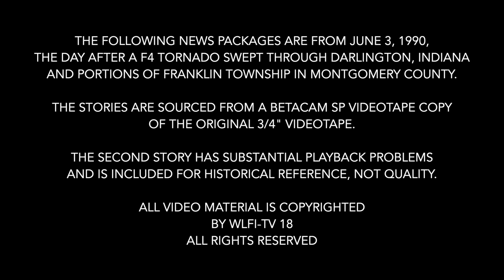June 3, 1990: Darlington, Indiana Tornado Stories, WLFI-TV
These news stories were produced by WLFI-TV 18 on June 3, 1990 in and near the town of Darlington and portions of Montgomery County, Indiana a day after the significant outbreak of 65 tornadoes across portions of Illinois, Indiana, Ohio and Kentucky.

Nine deaths and 253 injuries across the Wabash River and Lower Ohio Valleys. 37 tornadoes transpired in Indiana alone, breaking the record set on April 3, 1974 of 21.

The second news package on this compilation has substantial playback and insert edit tracking issues from the original 3/4" videotape, but is included for historical reference and posterity vs. quality.

Additional information on the June 2-3, 1990 tornado outbreak can be accessed